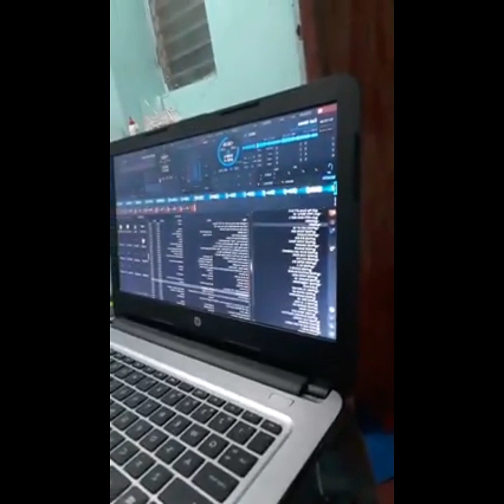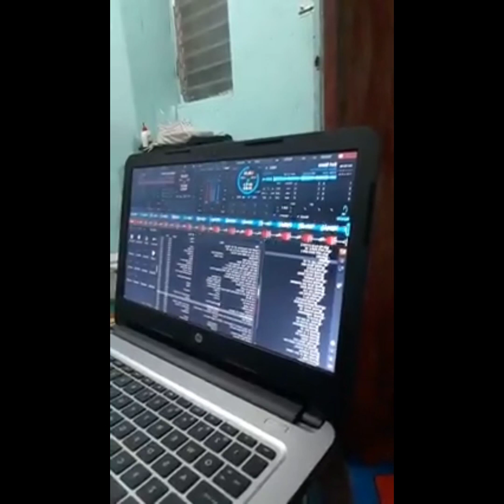TIKTOK HITS 2021